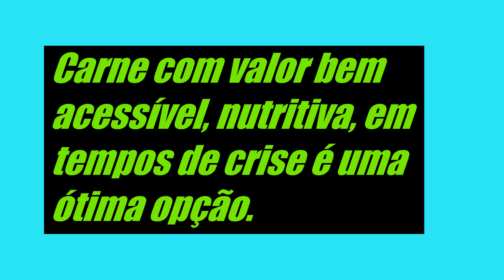Fígado Acebolado - Liver and Onion | Prato Feito e Cia- Rita Zanqueta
Super nutritivo e com custo baixo, uma carne saborosa e fácil de fazer.

Receita completa e modo de fazer no vídeo.

Se você gostou dessa receita ou tem dúvidas, deixe nos comentários.

Quer me mandar um presente, ou fazer parceria?

Do you want to send me a gift, or do a partnership?
Cel. 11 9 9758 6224
Gratidão Sempre
Gratitude Always